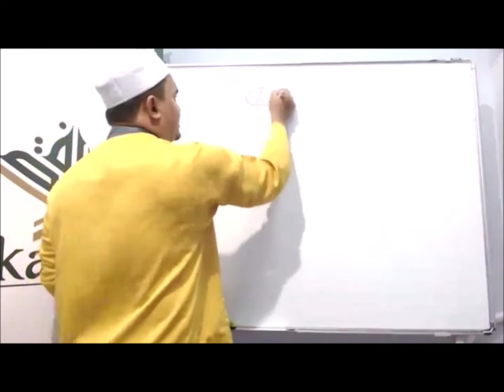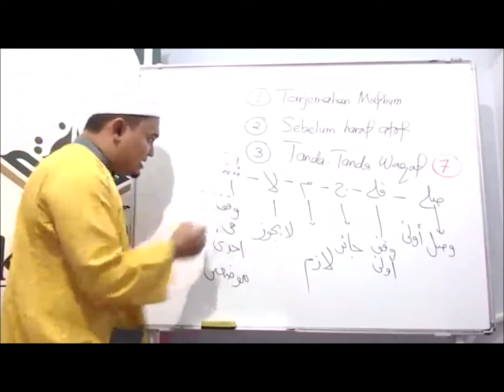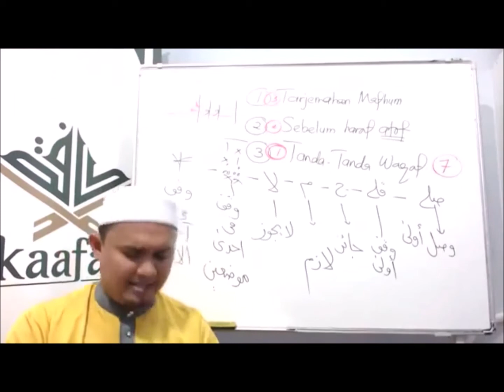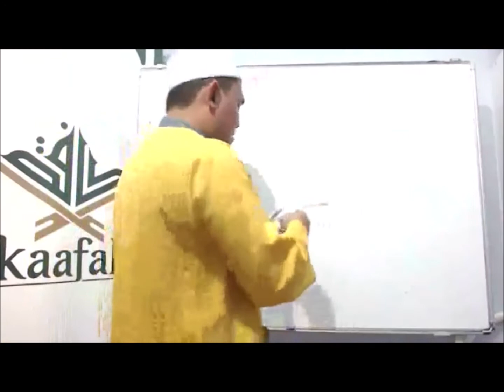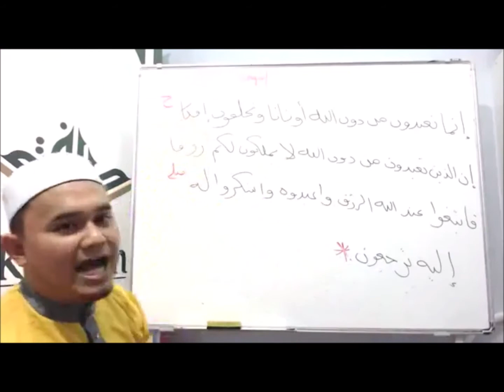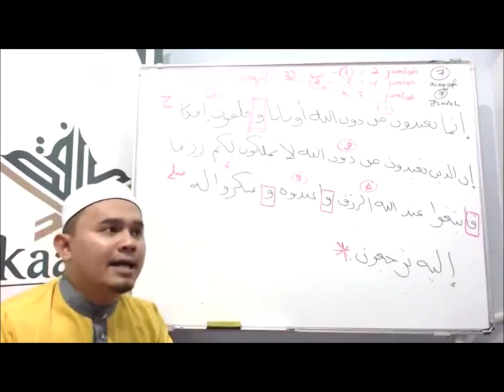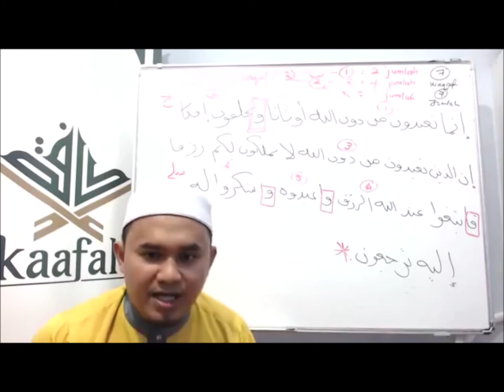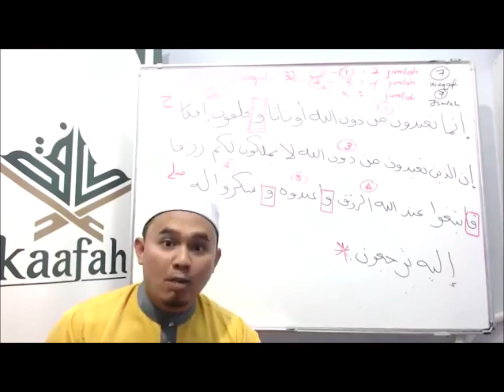EP ULANGAN - 004 : PERBAHASAN JUMLAH RANGKAP AL 'ANKABUT 29.17 BHGN 2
KAAFAH ONLINE
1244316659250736